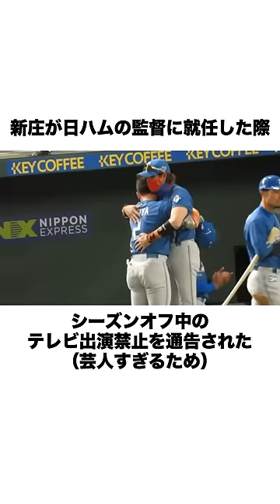野球が上手い芸人に関する雑学